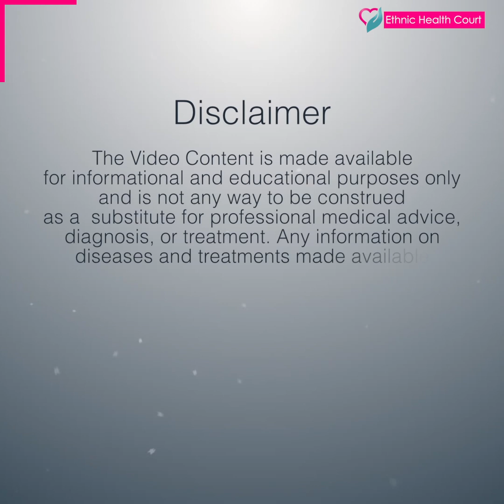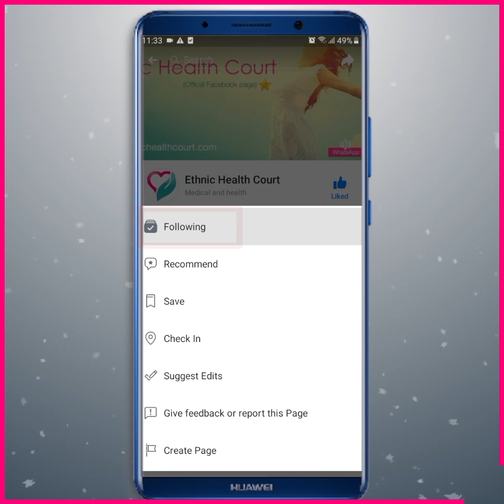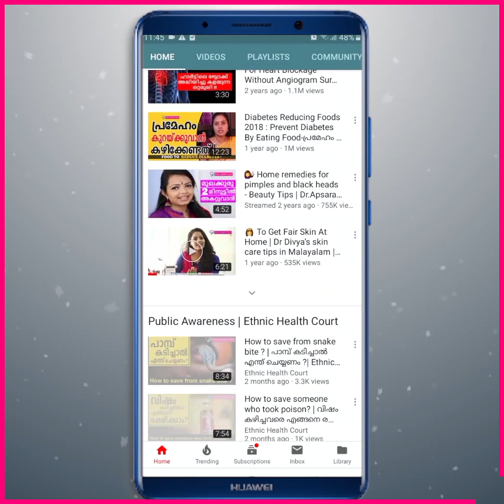These rats spread Leptospirosis | എലിപ്പനി പടർത്തുന്നത് ഈ എലികൾ | Ethnic Health Court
Leptospirosis is the most common disease which can occur immediately after a flood. We had seen this in the last flood too. Normally leptospirosis spread through rats. We can take the necessary measures to avoid the spread and outbreak of leptospirosis. Here Dr. Danish Salim explains in detail those immediate measures and preventive measures to be taken immediately after the flood.  Highly informative video listen carefully and share to help others.

പ്രളയം ഉണ്ടായിക്കഴിഞ്ഞാൽ ആദ്യമുണ്ടാകുന്ന അസുഖമാണ് എലിപ്പനി. പലർക്കും ഇതിനെക്കുറിച്ച് വ്യക്തമായ ഒരു അവബോധം ഇല്ല. അതുകൊണ്ടുതന്നെ എലിപ്പനി വളരെ വ്യാപകമായി പടരുകയും മൂർച്ഛിച്ചാൽ മരണം വരെ എത്തുകയും ചെയ്യുന്നു. കഴിഞ്ഞ പ്രളയത്തിലും ഇത്തരത്തിലുള്ള സംഭവങ്ങൾ ഉണ്ടായിട്ടുണ്ട്.  എലിപ്പനി എങ്ങനെ പടരാതിരിക്കാൻ ശ്രദ്ധിക്കാം? അതുപോലെതന്നെ എന്തെങ്കിലും കാരണവശാൽ നിങ്ങൾക്ക് എലിപ്പനി പിടിപെട്ടാൽ നിങ്ങൾ ഉടനെ ചെയ്യേണ്ടത് പ്രാഥമിക ശുശ്രൂഷകൾ കുറിച്ചും, കഴിക്കേണ്ട മരുന്നുകളെ കുറിച്ച് ഇവിടെ ഡോക്ടർ ഡാനിഷ് സലിം വിശദീകരിച്ച് വിവരിക്കുന്നു. വളരെ ശ്രദ്ധയോടു കൂടി മനസ്സിലാക്കുക മറ്റുള്ളവർക്ക് വേണ്ടി ഷെയർ ചെയ്യുക